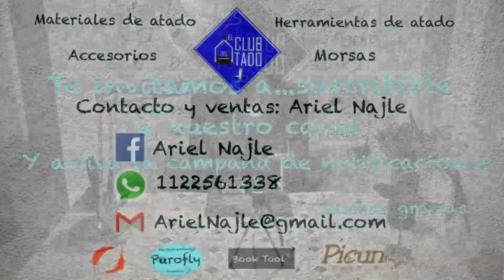Atado de moscas para pejerrey.(Fly tying) #48 (camaron para pejerrey) El club del atado.